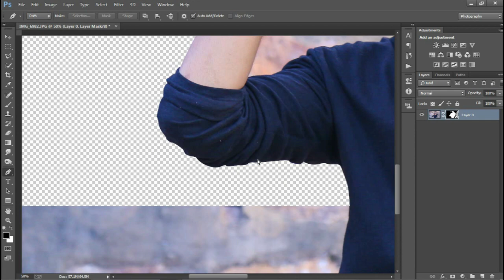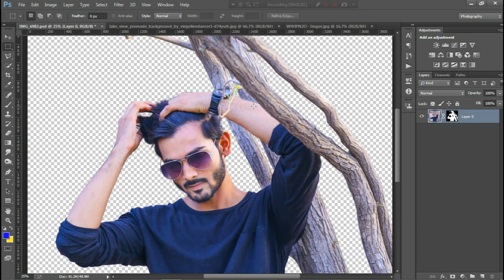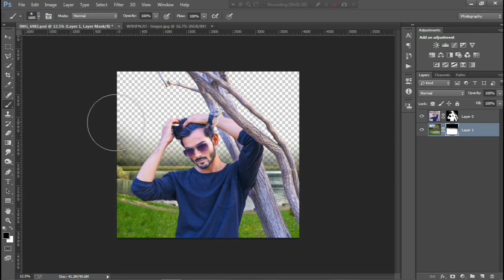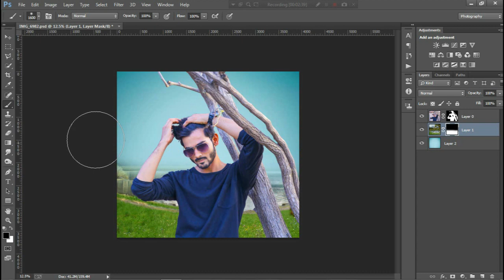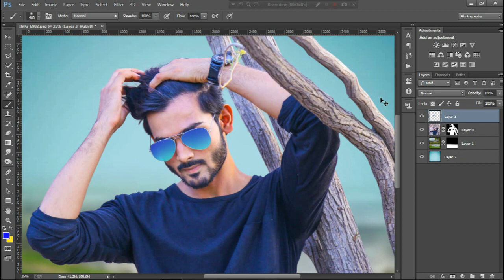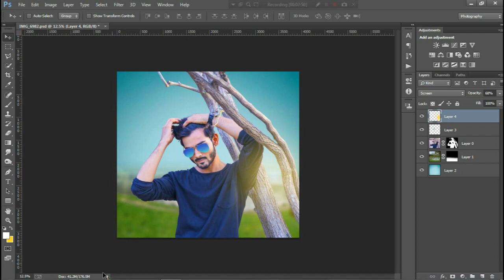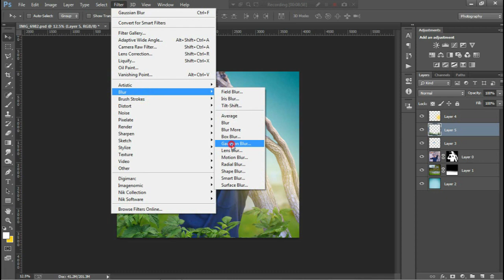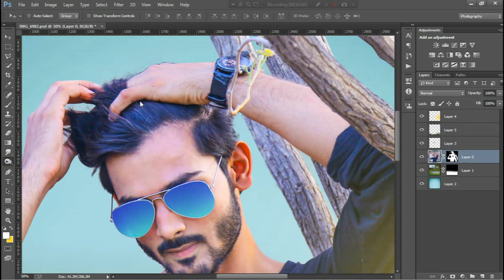Photoshop Tutorial || How To Change a Photo Background & Blending Perfectly and fast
Welcome to another Photo editing tutorial in Photoshop. In this video I will show you how to change a background of any photo using a our self model, .some elements and your own created objects. Photoshop Photo Manipulation Tutorial .you can learn also about photoshop cc and photoshop cs6